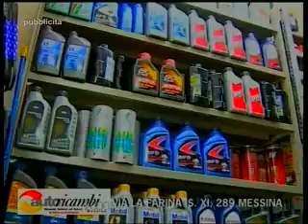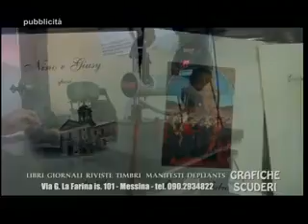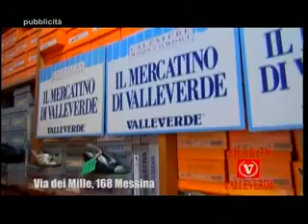TCFTV TITOLI TG 02/07/2014